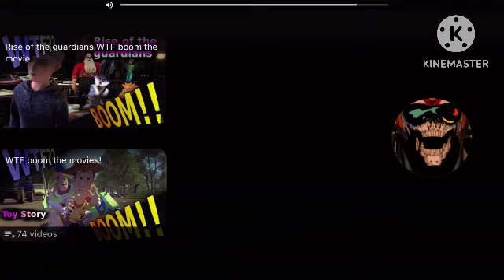We bears bears $100 what fucky boom the movie